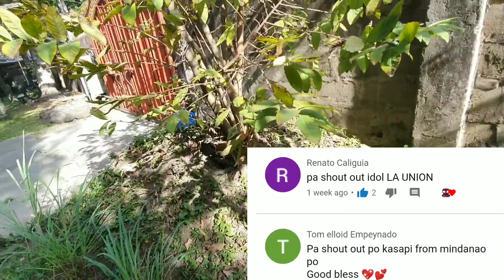Rare Scissor Spider Fight | Hockey Mask Spider 😆 ! Panoorin !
Support natin ung paglaro ng gagamba.

gagamba os,
gagamba orden,
gagamba order
gagamba online,
gagamba orange,
gagamba prank,
gagamba ph feeding,
gagamba panlaban,
gagamba patayan,
gagamba philippines,
gagamba rumble,
gagamba red,
gagamba royal rumble,
gagamba ramboll,
gagamba red panther,
gagamba ruweda,
gagamba robot,
gagamba rare,
gagamba reload,
gambar ambulance,
gagamba sabong,
gagamba sa,
gagamba tournament,
gagamba tala,
gagamba tv,
gagamba talaan,
gagamba tiger,
gagamba tagalog,
gagamba trap,
gagamba tao,
gagamba toys,
gagamba unboxing,
gagamba uri,
gagamba usa,
gagamba vlog,
gagamba war,
gagamba wansapanataym,
wow gagamba,
gagambang x,
gagamba x,
gagamba yellow,
gagamba 123,
gagamba 1v1,
gagamba 100,
gagamba 100 pcs,
gagamba 10,
top 10 gagamba,
10 pinakamalaking gagamba,
top 10 gagamba fights,
123 na gagamba,
100 na gagamba,
gagamba 2019,
gagamba 2018,
Jumbo spider,
gagamba fight,
gagamba vs gagamba,
gagambang japan,
gagamba ph,
gagamba sa tenga,
gagambang samon,
gagamba hunting,
gagambang kuryente,
gagamba tarantula,
gagamba away,
gagamba animation,
gagamba arabo,
gagamba alaga,
gagamba avatar,
gagamba ang parada,
gagamba attack,
gagamba alamat,
gagamba bahay,
gagamba big,
gagamba black widow,
gagamba blog,
gagamba bisaya,
gagamba binebenta,
gagamba box,
gagamba bata,
gagamba bilutan,
gagamba bino,
pepito manaloto gagamba b,
gagamba collection,
gagamba cebu,
gagamba camel,
gagamba conditioning,
gagamba cartoons,
gagamba claro,
gagamba cage,
gagamba case,
gagamba contest,
gagamba catching,
gagamba derby cebu,
gagamba dance,
gagamba dalandan,
gagamba davao,
gagamba damang,
d na kita gagambalain,
gagamba egg,
gagamba eating,
empoy gagamba,
gagamba feeding,
gagamba finding,
gagamba farm,
gagamba f,
gagamba gamot,
gagamba giant,
gagamba games,
gagamba gma,
gagamba gabi,
gagamba galamay,
gagamba gagamboy,
gagamba galing china,
gagamba hanap,
gagamba house,
gagamba huli,
gagamba hari,
gagamba higante,
gagamba vitamins,
gagamba itim,
gagamba video,
i witness gagamba,
gagamba jumbo,
gagamba jamill,
gagamba jude,
gagamba king,
gagamba kmjs,
gagamba kuryente,
gagamba ko,
gagamba kamel,
gagamba karantola,
gagamba kinakain,
gagamba kinagat ang dila,
gagamba kulungan,
rated k gagamba,
gagamba labanan,
gagamba load,
gagamba laban sa gagamba,
gagamba lalagyan,
gagamba lason,
gagamba laban pustahan,
gagamba lego,
gagamba laban gagamba,
gagamba laguna,
gagamba l,
gagamba movie,
gagamba masbate,
gagamba medicine,
gagamba mariposa,
gagamba malakas,
gagamba marka dahon,
gagamba man,
gagamba magkatabi,
gagamba marami,
gagamba naghahanap,
gagamba nanganganak,
gagamba nakakatakot,
gagamba name,
gagamba na nanganganak,
gagamba nakakatawa,
gagamba na nakakatakot,
ng gagamba,